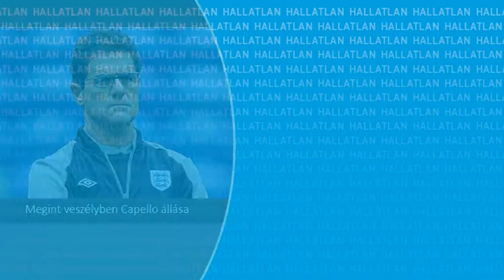Sport: Megint veszélyben Capello állása